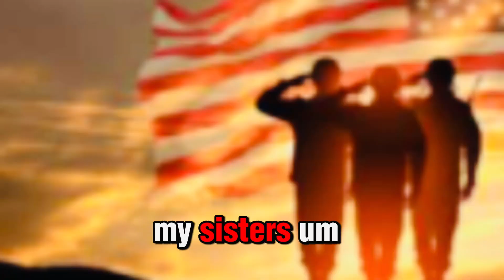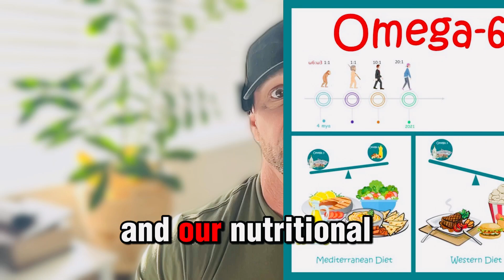Dihexa Nootropic Peptide: 10 million times stronger than BDNF?!?!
To book a service with me and get an in depth look at everything I do please visit my

Gratitude!